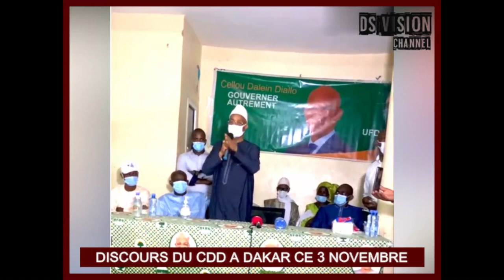🇬🇳 DISCOURS DU CDD A DAKAR CE 3 NOVEMBRE